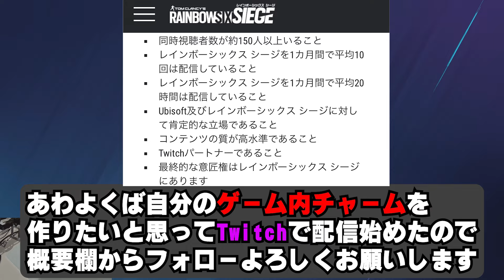強化されたNOKKが流石に強すぎるwww【R6S】シージ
シージチャーム作成チャレンジしてます

・父背推奨モニター

　※過去配信アーカイブ・限定DISCORD、スタンプ、バッチ
　　が使用可能になります

ヘッドセット Razer BlackShark V2
オーディオアンプ Sound BlasterX G6